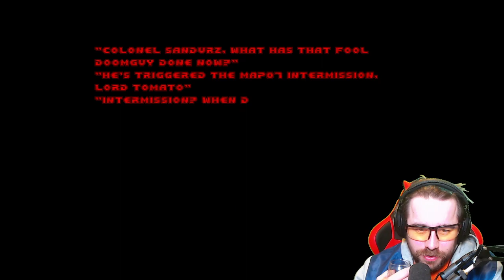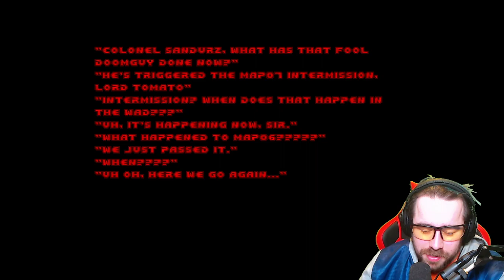synthamancer playthrough of DBP24 Spaceballs: The Sequel: The Search for more DBP Maps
synthamancer playthrough of DBP24 Spaceballs: The Sequel: The Search for more DBP Maps. June 7th, 2020.